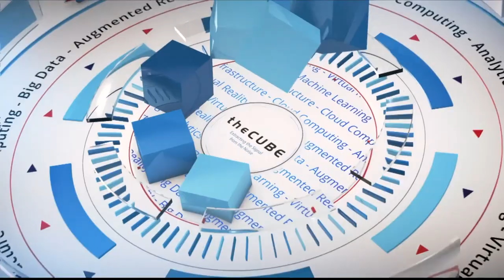Chadd Kenney, PureStorage | CUBEConversation, November 2018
Chadd Kenney, VP Product & Solutions at PureStorage sits down with HOST for a CUBEConversation at theCUBE Studio in Palo Alto, CA.